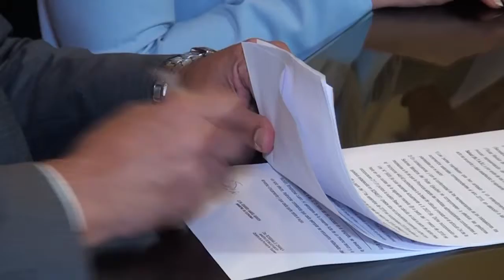SITAS y UPCN acordaron un aumento salarial del 17%